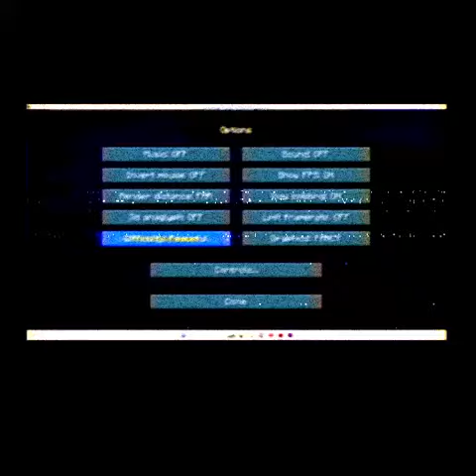Hero brine SIGHTING 100 percent REAL!!!!!!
I recorded this video on my VHS.